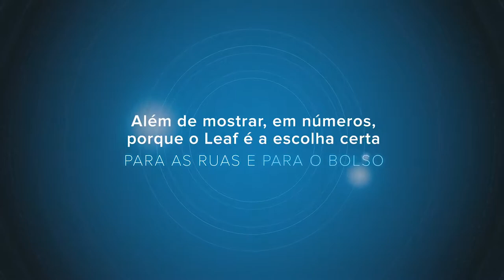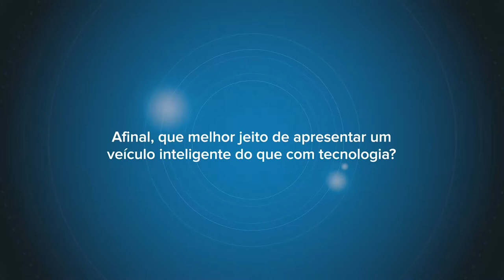NISSAN LEAF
Projeto de realidade aumentada para Nissan Leaf.
Agência: DMSBOX
produtora de tecnologia: MídiaDub